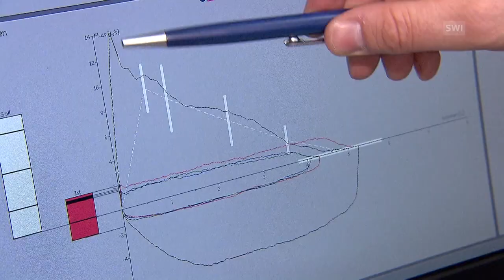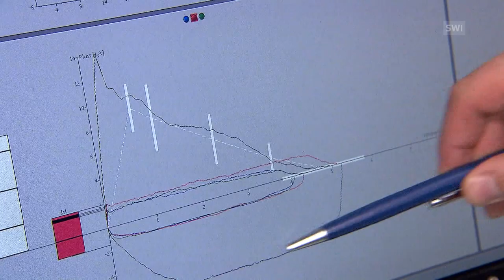Physical exercise: Is playing the alphorn good for your health?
Regular playing of the alphorn music instrument is believed by some to help with lung diseases such as asthma. (SRF Puls, swissinfo.ch)